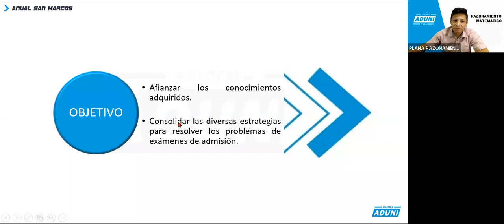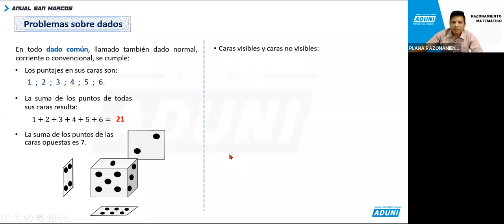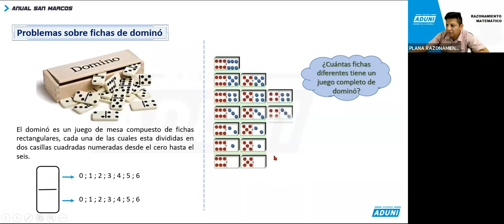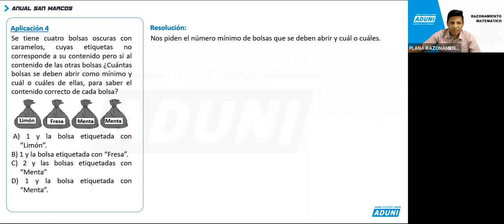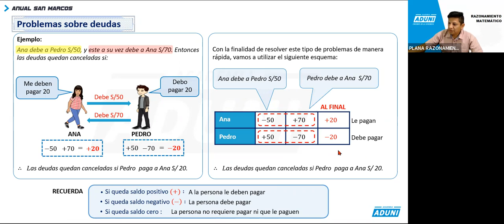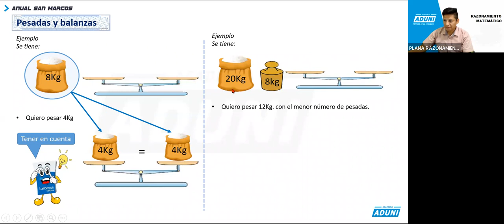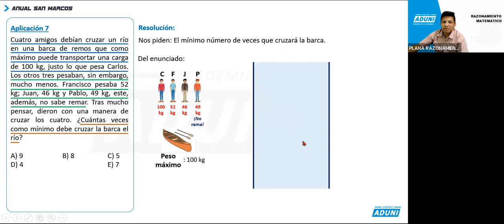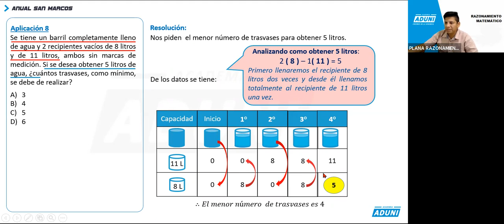🧮 RAZONAMIENTO MATEMÁTICO | PRIMER REFORZAMIENTO COMPLETO | TEORÍA + EJEMPLOS | EXAMEN DE ADMISIÓN📝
REFORZAMIENTO RAZONAMIENTO MATEMÁTICO - HABILIDAD LÓGICO MATEMÁTICA
Primer reforzamiento RM - Teoría + Aplicaciones (Ejemplos prácticos)
00:00 Elementos recreativos
02:06 Problemas con monedas
08:30 Problemas sobre dados
17:50 Problemas sobre fichas de domino
24:03 Situaciones lógicas
24:22 Problemas sobre cajas mal rotuladas
30:47 Problemas sobre deudas
39:14 Pesadas y balanzas
48:08 Problemas sobre traslados
55:28 Problemas sobre trasvases